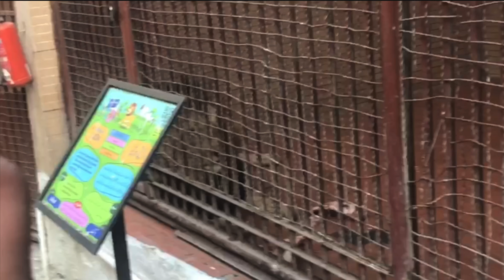Aj zoo ja raha ha ☺️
✓ Instagram id : - I'm on Instagram as salmanamir000. Install the app to follow my photos and videos.